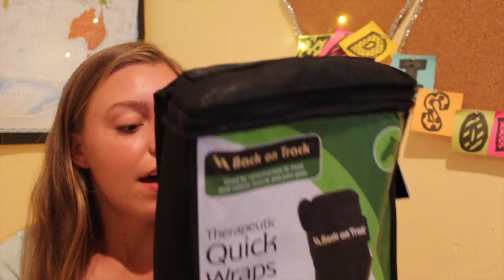16th Birthday Tack Haul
Hey guys!
SOOOO I turned 16 last week! And of course a lot of what I got was horse related XD
If there is anything you would like me to make a separate video on, just let me know!
“I can do all things through Christ who strengthens me.” Philippians 4:13
Queen’s Land Equestrian- MADISON10
My Charmed Horse - MCHLovely10
Saddle Jammies by Susie -RITSCH17
Clear View Farm Leather Care - CAEventing
Kerrits
Custom Equestrian Bonnets - CAEventing
F O L L O W   M E :
xoxo, Madison